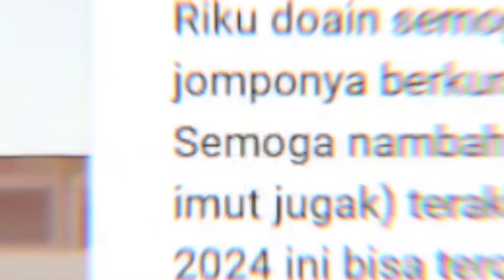Aaaaa!!!Dikasih Kissu ma kanna !! ✨【Kanna Tamachi】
【SOURCE】
🔴 Baca surat viewers, Q&A, free talk~ 【waiting room】
Menit (--:--)